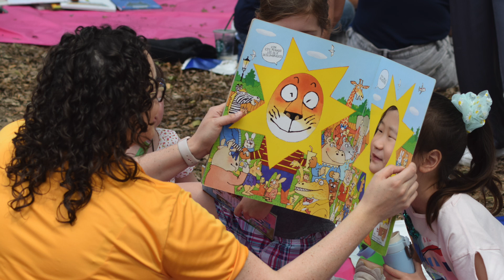World Read Aloud Day 2023 - THANK YOU!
Thank you to all the teachers who participated in World Read Aloud Day. Your dedication to education and your love of reading have profoundly impacted the children and families that joined us. We look forward to seeing you again next year!